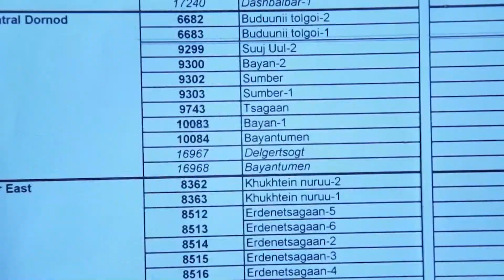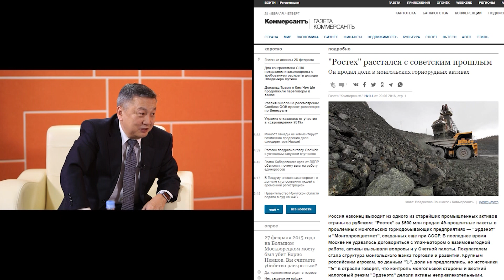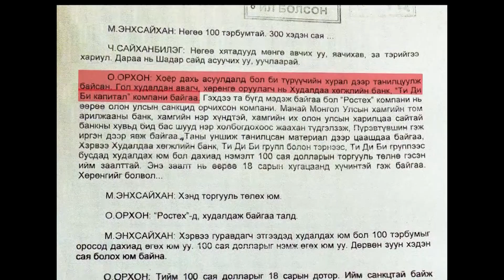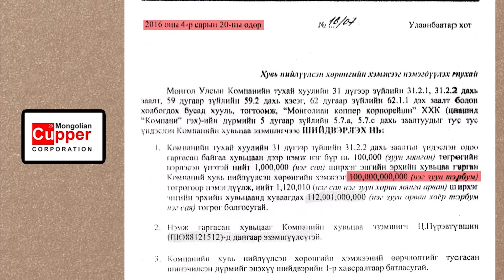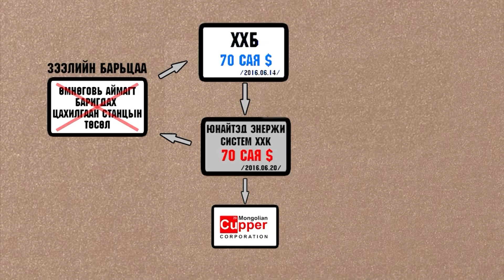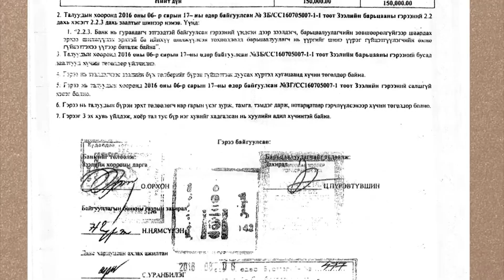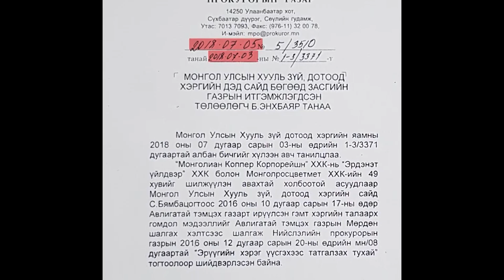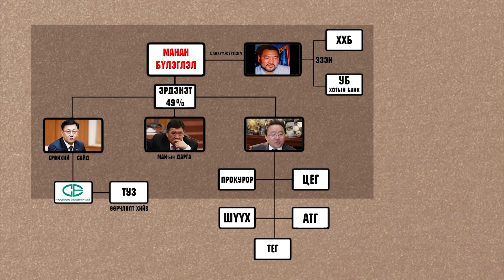Mонголыг цөлмөсөн түүх - "Эрдэнэтийн-49%" хэмээх Луйврын схем